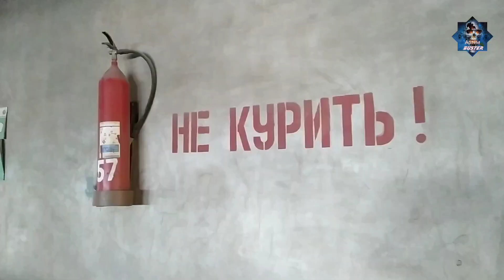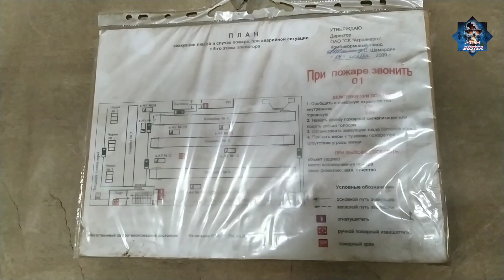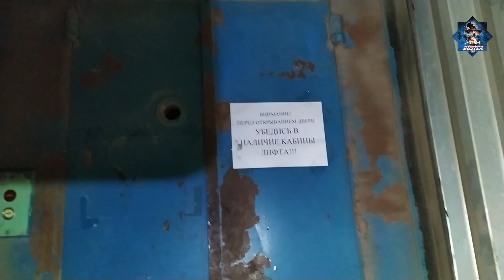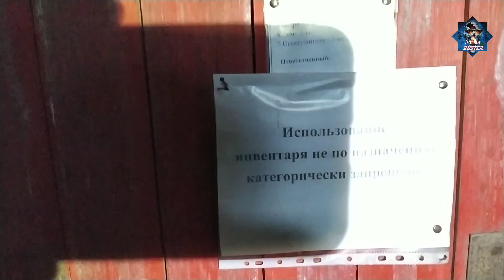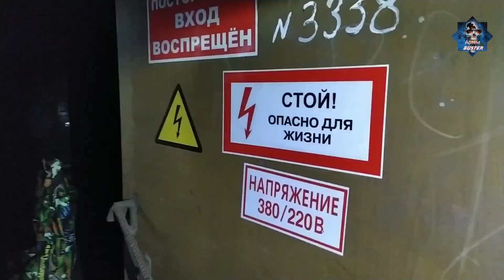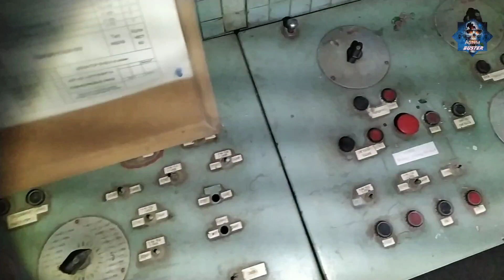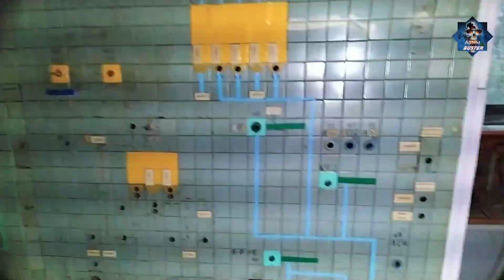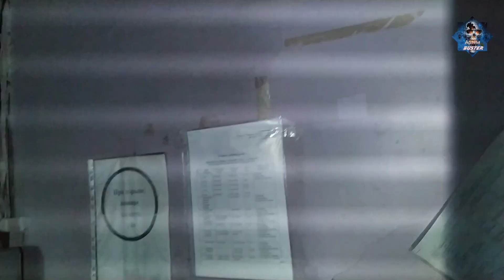НАШЁЛ МОНИТОР/ ЗАБРОШЕННЫЙ КОМБИКОРМОВЫЙ ЗАВОД - заброшки Хабаровска